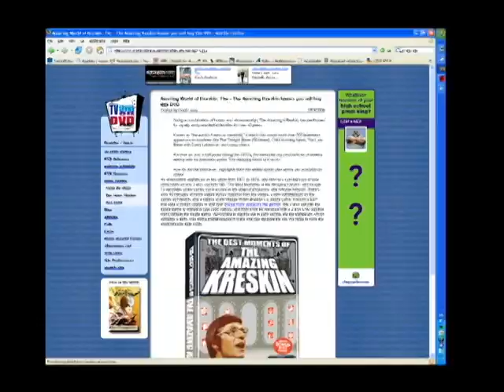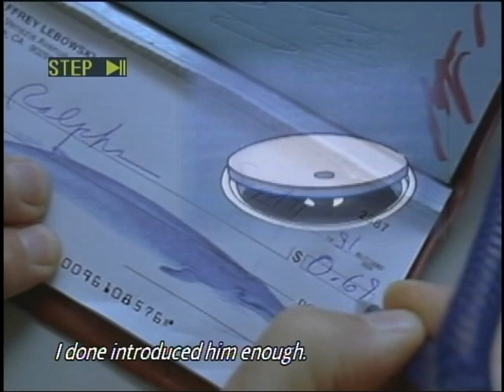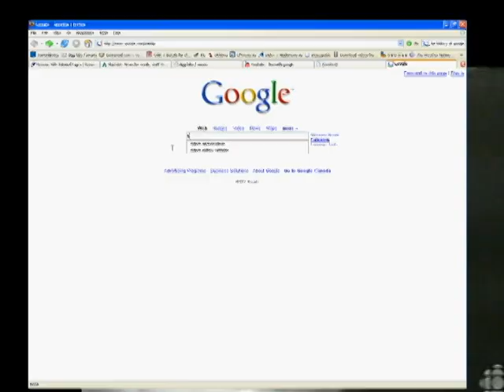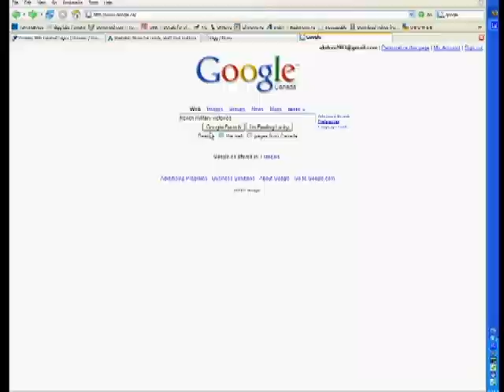CAVE ART GALLERY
VIDEOS ABOUT THE APHORISTIC PHILOSOPHY OF ONE HERBERT MARSHALL MCLUHAN

The Etherealization of "Hardware" by "Software" 119
computers will demonstrate that he can afford nothing short of the best, which is to make spaceship earth a successful environment for man. . . . Our greatest problem is the educational problem of getting man to realize in time what his problems are, and what the most effec- tive priorities may be.
At electric speeds only simultaneous anticipation of both effects and causes bv perception and understanding of all processes in action will en- able us to navigate in ECO-land. The image of the world as a garden is the dominant biblical archetype. Man's role as gardener was to understand the properties of all the creatures in the garden. The work of Adam, the gar- dener, was the viewing and naming of creatures. In modern terms this means research into the hidden properties of things in addition to the en- joyment of their beauty.
Good fences make good neighbors. Robert Frost
Voltaire's famous prescription for happiness is close to Fuller's dream for Spaceship Earth. Voltaire suggested that each of us simply tend his own garden, and a kind of pre-established harmony would ensure that the world garden flourish. The upshot of Voltaire's dream of private choice and pri- vate autonomy, insofar as the environment is concerned, is
PLANET POLLUTO
Fuller proposes the exact opposite of Voltaire's prescription. He is con- fident that in place of any pre-established harmonv, man is now capable of eliminating all noise and pollution from the global environment. As much as Voltaire, he is innocent of any political dimensions or suggestions. Man, with his extreme limitations and obsessional appetites, does not figure in Fuller's earth plan. As Voltaire eliminated these factors by the aesthetic delight of pure reason, Fuller, unperturbed by the obliquities of the human past, pronounces the new regime of the computer as a substitute for human fallibilities and limitations. Convinced of the overwhelming power and ac- curacy of this new extension of man, he is confident that a benign future is entirely in our hands.
Nobody would deny that "Bucky" Fuller has enough personal benignity and good will to keep the computer on this course, were it within his con- trol. In the Bucky Game there are neither fences, nor defenses, nor offenses. The simple fact is that the computer has been commandeered to perform all the old tasks of a bureaucratically confused mankind. Fuller is implying that once people have the relevant data concerning their physical environment they will orchestrate it for their needs and delight.
Emperor-cum-Clown of Dymaxionland
You can deny seriousness, but not play. Johan Huizinga, Homo Ludens

 120 Take Today: The Executive as Dropout
The scientist is the environment builder who has hitherto shown little concern for the ecological world game. Too specialized to play, or to be his own clown, he tends to assume a resolute goal-tending attitude. Not for him the nonchalant ambling among the parameters; he long ago discovered the importance of being earnest. By contrast, Bucky is an unspecialized and unclassifiable emperor-cum-clown. Since he takes all territory for his world game and is consumed by an insatiable desire for knowledge and discovery, he is more than a match for the pedestrian specialist. As an old sailor he has often sailed to the holy city of Byzantium with its resonating domes.